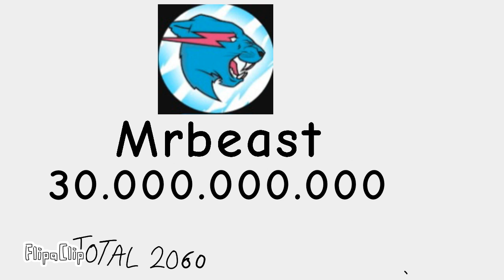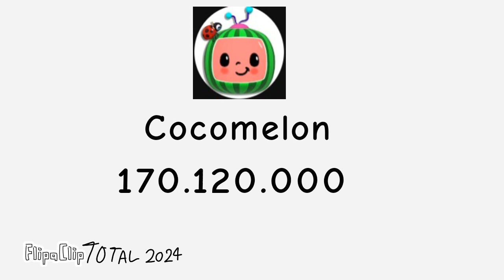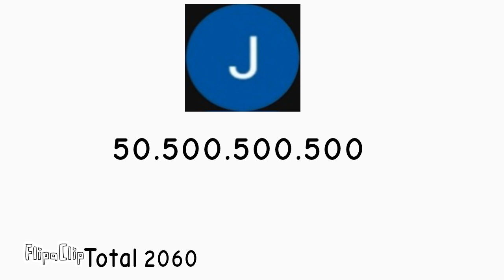YouTube Inscritos Total 2024-2060